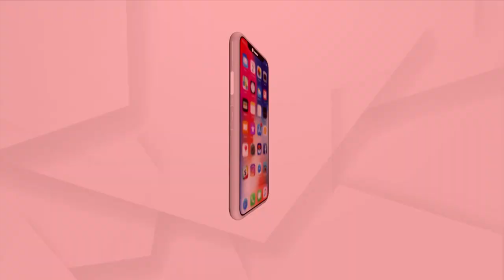Odisha BSE Matric Exam Begins | Minister Samir Dash Reviews Arrangements